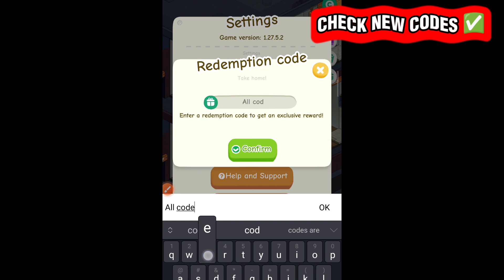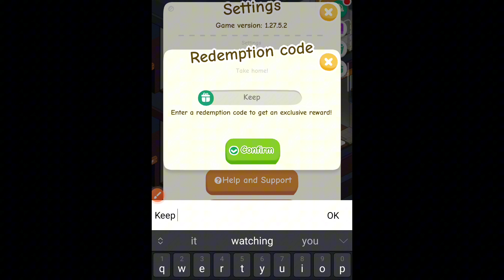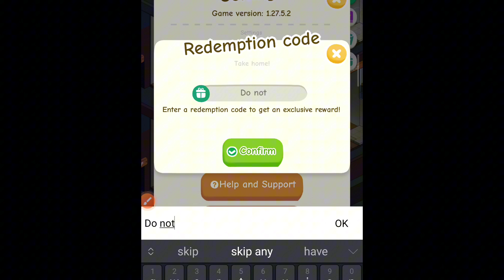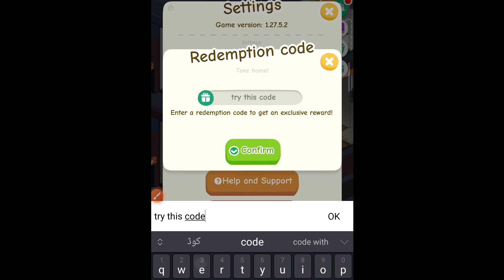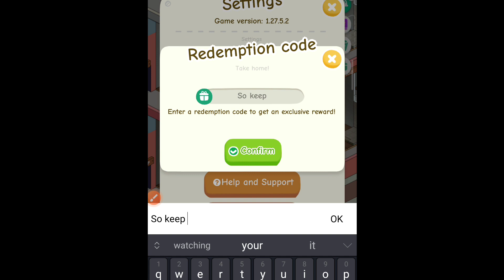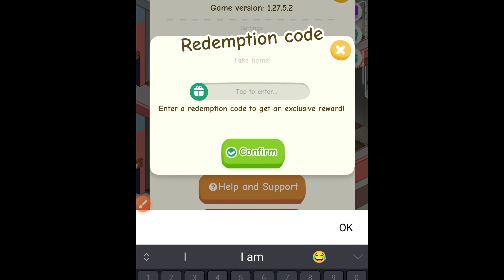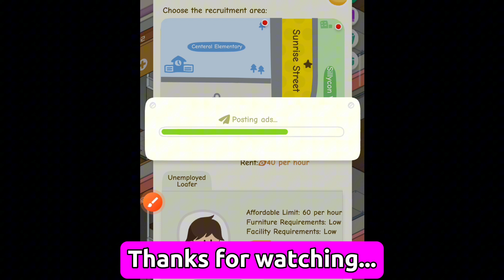HURRY UP ⚡ RENT PLEASE LANDLORD SIM REDEMPTION CODES 2023 - RENT PLEASE LANDLORD SIM REDEEM CODES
In this Channel I'm going to show working codes 2023 for Rent please landlord sim.

How to redeem Rent Please Landlord Sim codes
Of course, what use are codes for exciting new gifts if you don't know how to redeem them? Make sure to follow the steps below if you want to get access to all the free loot:

1-Load the game up and select the Settings icon from the bottom left.
2-A new window will appear with a Gift Box you can tap on.
3-Enter one of the active codes and select 'Confirm.'